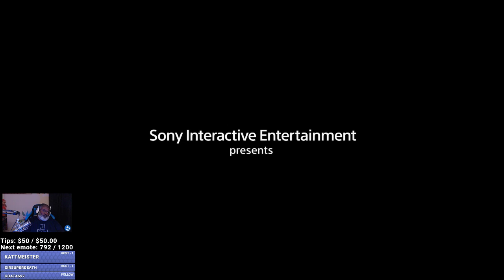Bwana Plays Marvel's Spider-man (PS4) - Episode 32